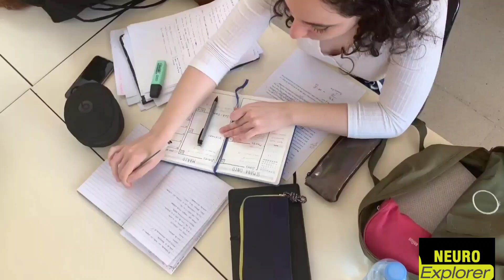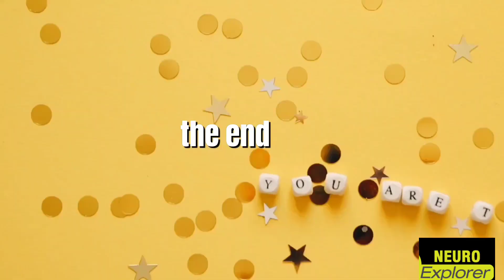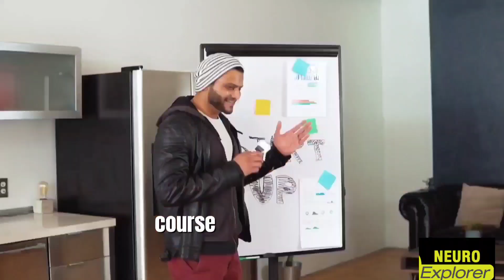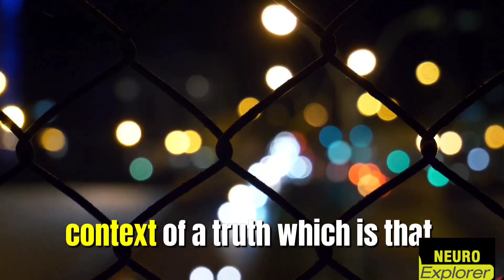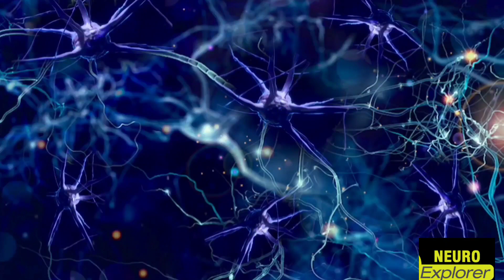NEUROSCIENTIST explains How to Succeed & Quit Forever | Andrew Huberman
➡In this video, Dopamine Neuroscientist, Andrew Huberman, talks about how dopamine can help us overcome prn addiction.

➡Andrew shares some insights from his extensive research in the field of neuroscience, and explains how dopamine can help us overcome prn addiction. He also shares some strategies for using dopamine to generate motivation and willpower.

Original Source:

 • Controlling Your ...

how to quit porn addiction
porn addiction
how to stop watching porn
quit porn
how to overcome porn addiction
nofap
pornography addiction
porn
how to quit pornography
no fap
stop watching porn
your brain on porn
how to win on nofap
nofap 30 days
30 days nofap
ana lembke
ana lembke dopamine